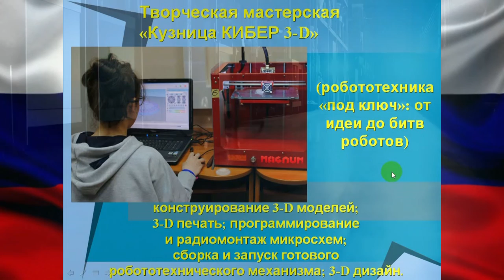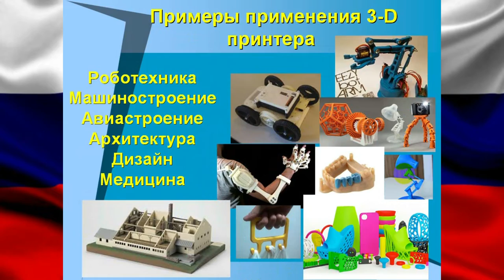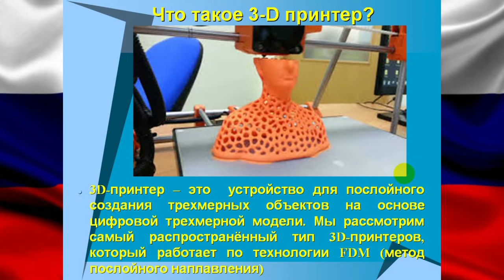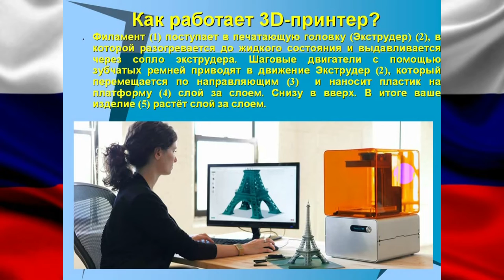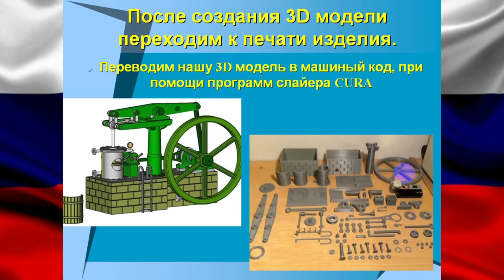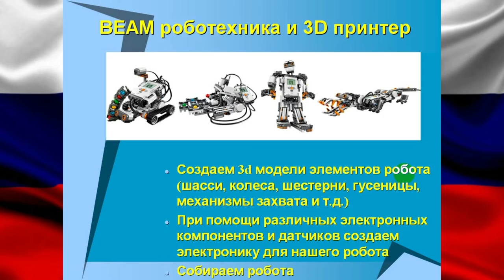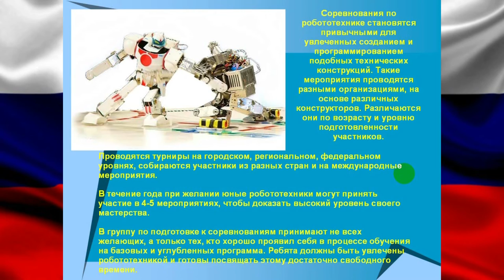Кузница КИБЕР 3 D творческая мастерская МБУ МЦ Маяк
МУНИЦИПАЛЬНОЕ БЮДЖЕТНОЕ УЧРЕЖДЕНИЕ «МАЯК»
СТРУКТУРНОЕ ПОДРАЗДЕЛЕНИЕ «ЭНЕРГИЯ»

Уважаемые родители!
Проводится набор в творческую мастерскую «Кузница КИБЕР 3-D»
(робототехника «под ключ»: от идеи до битв роботов)
@ КОНСТРуирование 3-D моделей;
@ 3-D ПЕЧАТЬ;
@ ПРОГРАМмирование и РАДИОмонтаж
микроСХЕМ;
@ сборка и ЗАПУСК готового РОБОТо-технического механизма;
@ «БИТВА РОБОТОВ» - командные соревнования с участием ведущих экспертов отрасли.

Робототехника и конструирование – самые перспективные направления для освоения профессий завтрашнего дня.
На занятиях:
- прививаются основы инженерного мышления;
- изучают азы программирования, робототехники, физики, алгоритмы роботов;
- учатся работать руками и собирать электромеханизмы.

Возрастные группы:
09-14 лет (платные группы);
15 лет и старше (бюджетные группы)

г.Мытищи, 3 Парковая, 25А